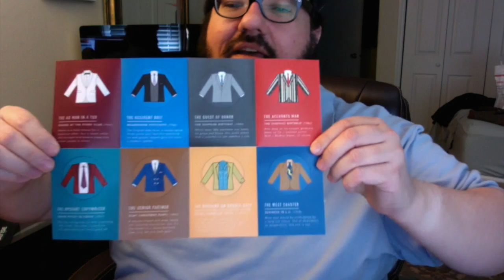Birchbox April 15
It's April 1, and a new Birchbox has arrived...and it's themed. But after a call to Birchbox central about the "choose your own item" selection, there were doubts about what I'd be getting. So what's in the box?